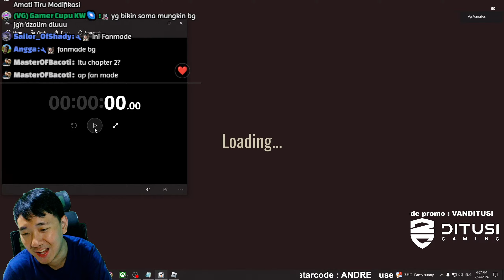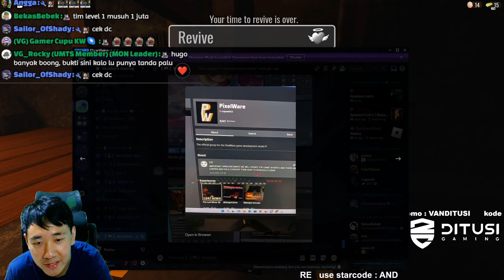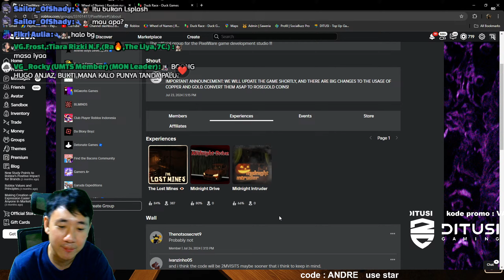AKHIRNYA DOORS 2 RILIS?! TAPI BOO- - ROBLOX The Lost Mines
KOREDE WADIDAW

THANKYOUUU BANGET YANG UDAH MAU SUPPORT GW,LOVE YOU ALL.